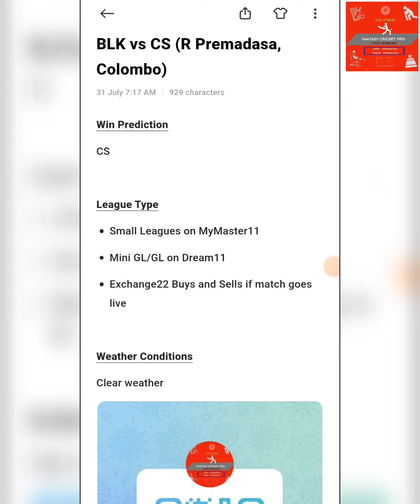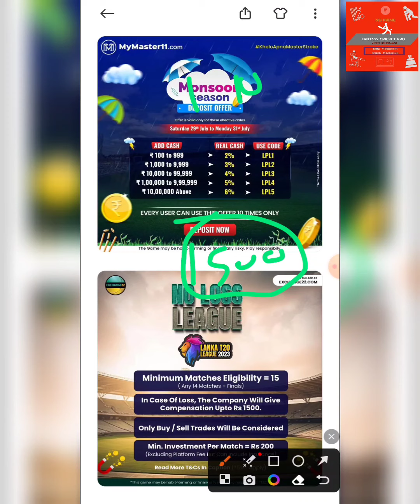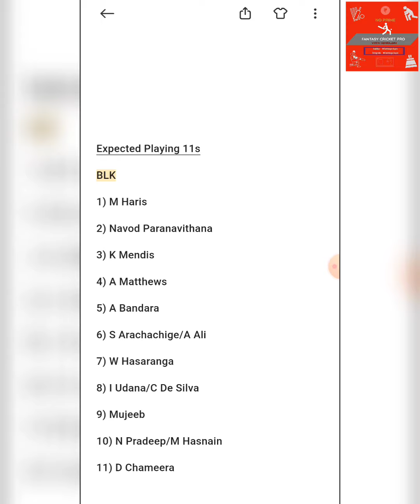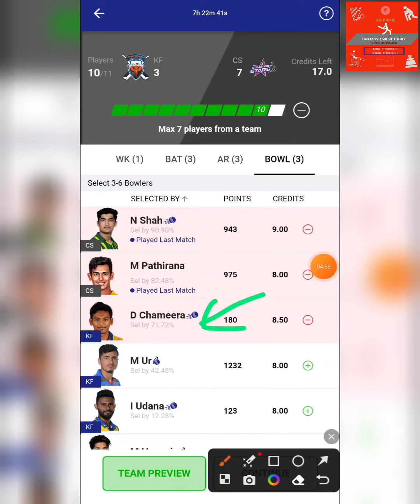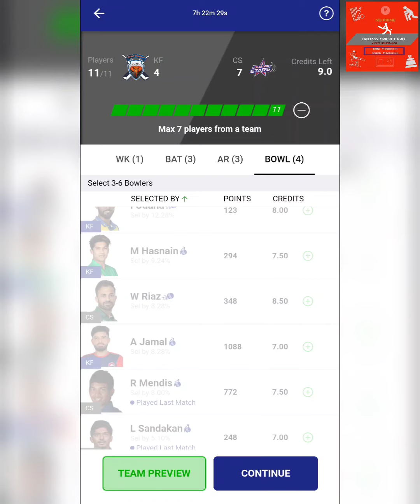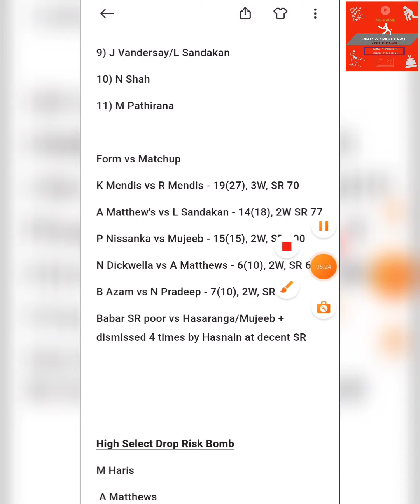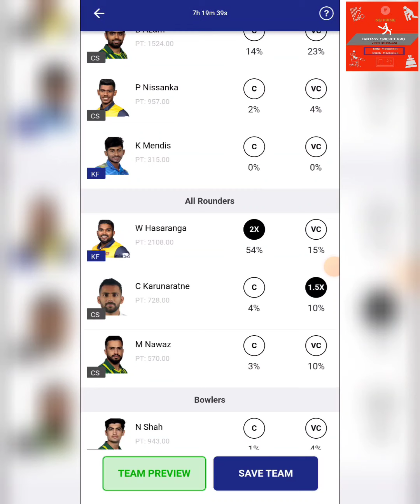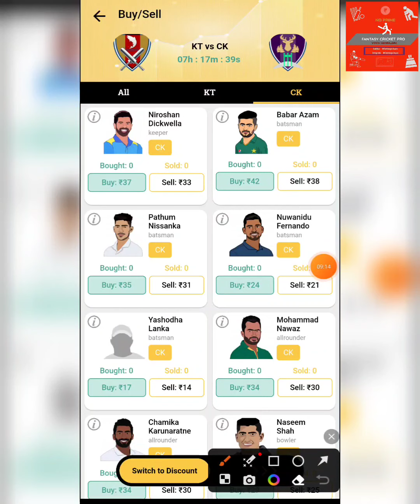BLK vs CS LPL Dream11 Prediction 2023 | R Premadasa Stadium Colombo Pitch | Lanka Premier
BLK vs CS Dream11 Prediction, BLK vs CS Dream11 Prediction, BLK vs CS Dream11 Team 2023, Lanka Premier League, LPL 2023

Invite Code - EX22@FZ@138679

BLK vs CS Dream11
BLK vs CS Fantasy
BLK vs CS Fantasy Team
CS vs BLK
Kandy vs Colombo Team
GT vs DA Dream11 Prediction
CS vs JK
R Premadasa Stadium Colombo
Lanka Premier League
LPL 2023